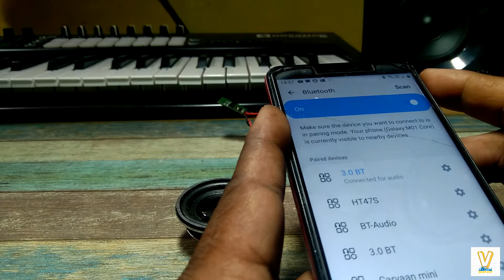pam 8403 amplifier board Bluetooth chip Charging module connection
buy combo link:

Pam 8403 amplifier board

bluetooth receiver

3watt speaker